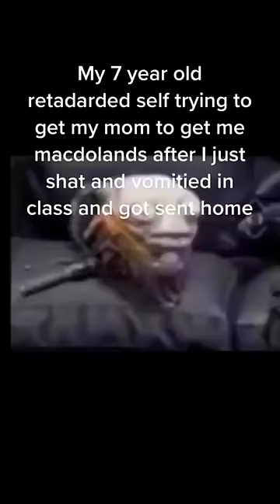memes from the internet 27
memes from the internet